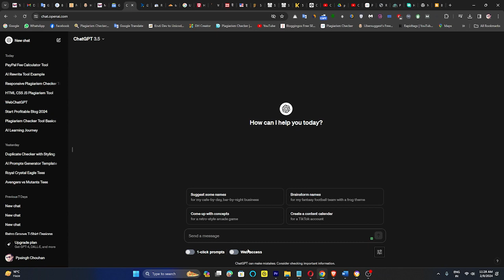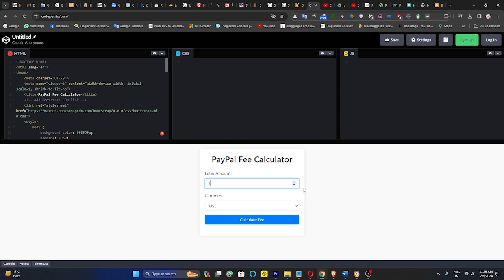ChatGPT Created Fully Functional Money Making Tool Website on Blogger | Tool Website kaise banaye